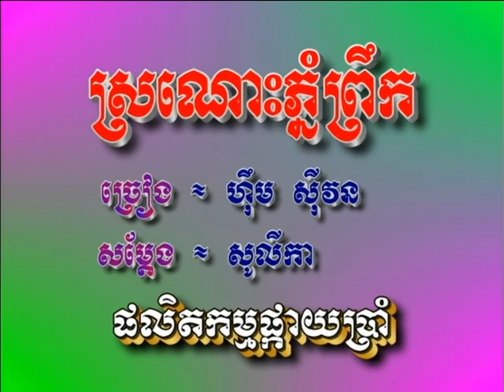(Sing along)ស្រណោះភ្នំព្រឹក /​ (Khmer Karaoke) SroNoss Phnom Preuk.